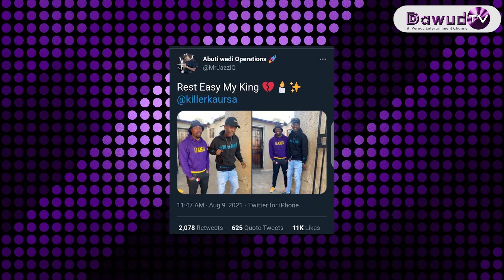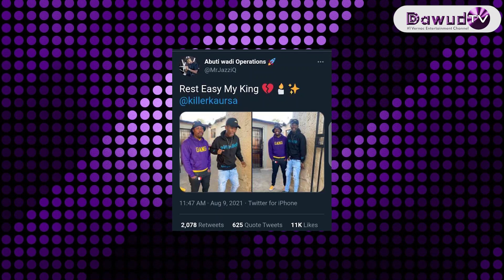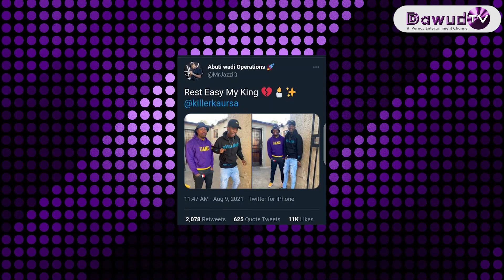YouTuber angers tweeps for saying this about the Passing Of Mpura & Killer Kau